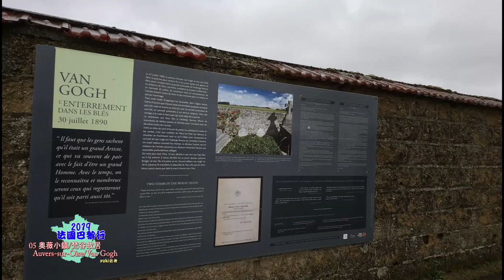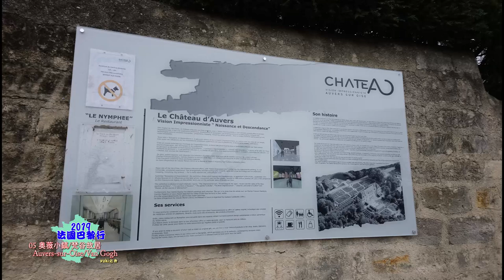【05】2019法國巴黎行-奧薇小鎮/梵谷故居Auvers sur Oise/Van Gogh(Day4)【yuki佑希】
青蔥翠綠的奧維小鎮位於大巴黎西北方30公里左右,攀延7公里在「奧斯河」Oise河畔上,是峭壁地形在「維新高原」Vexin進入斷層,仙境美景渾然天成的那一段。梵谷事件前,它只是法國西北鄉間一座典型的農村小鎮,如今卻已是名貴莊園林立,地價嚇嚇叫的觀光勝地。